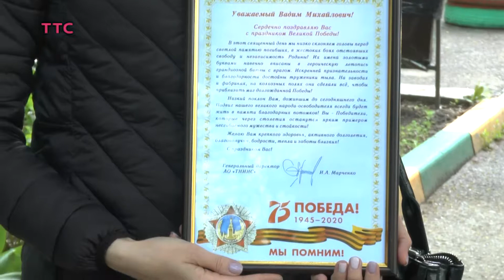Таганрогские ветераны ВОВ продолжают получать поздравления